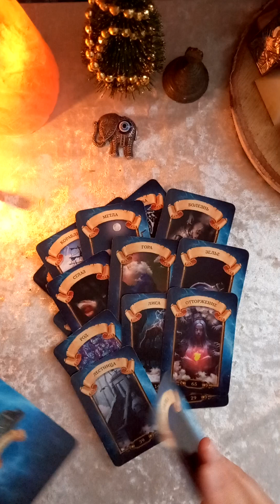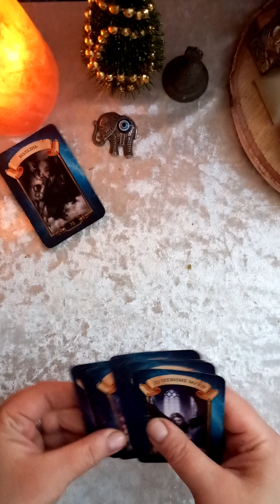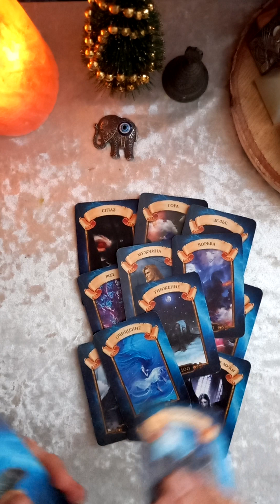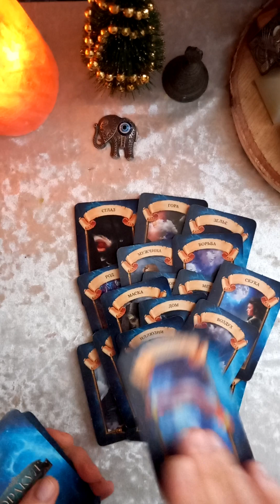💌🌳Послание от Духов Рода для Вас 17.12🌳гаданиеонлайнтаро таро tarot раскладытаро #